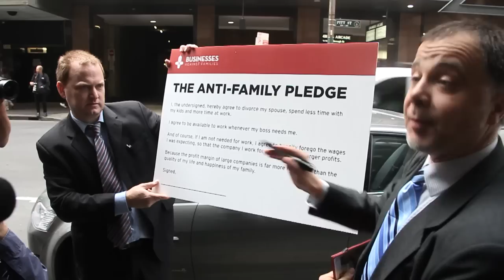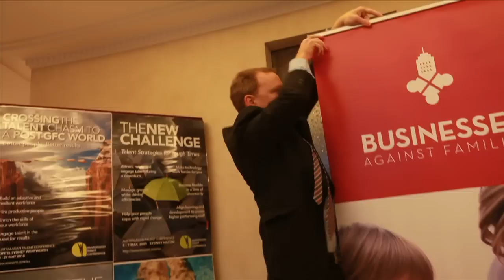Businesses Against Families